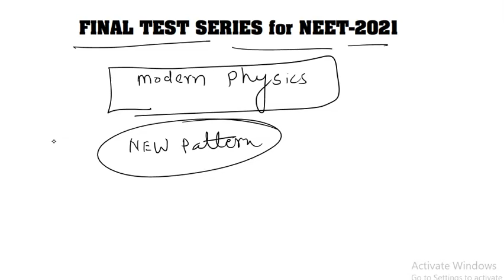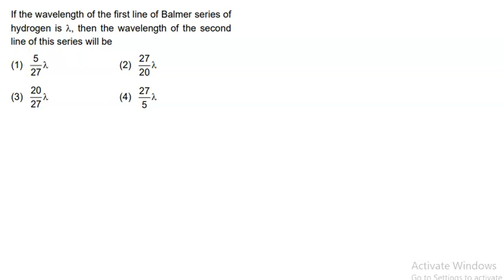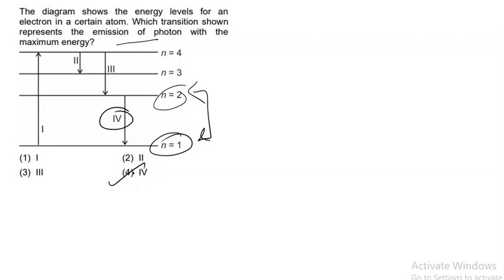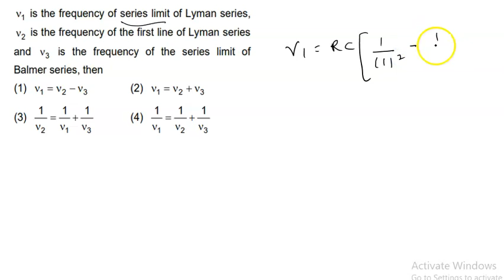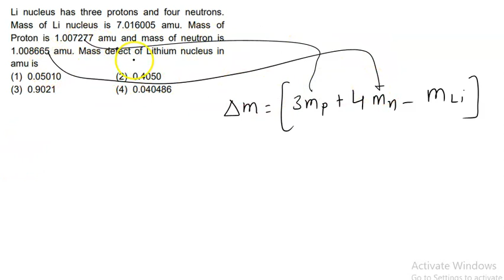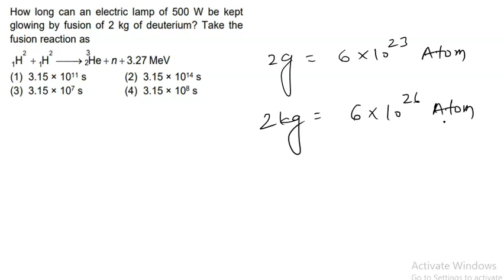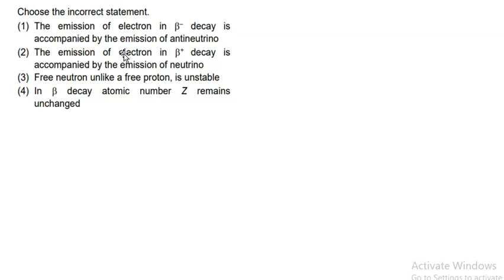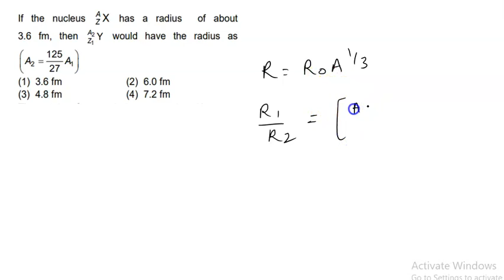new pattern based neet nta test paper solution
neet 2021 new pattern test paper